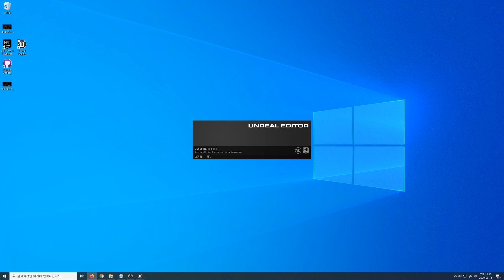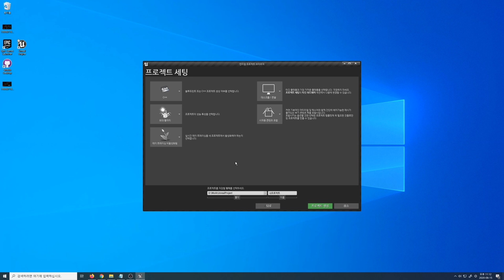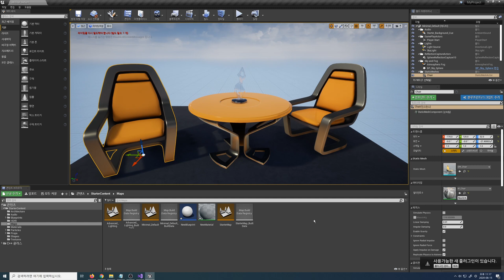새 프로젝트 생성, 저장 그리고 불러오기 | 언리얼 4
언리얼 엔진에서 새로운 프로젝트를 생성하는 방법과 수정사항을 저장하는 방법 그리고 전에 저장한 프로젝트를 다시 불러오는 방법을 알아봅시다.

타임라인
0:00 새 프로젝트 생성
0:19 프로젝트 카테고리 선택
0:38 템플릿 선택
1:02 프로젝트 세팅
2:11 프로젝트 저장
3:15 프로젝트 불러오기